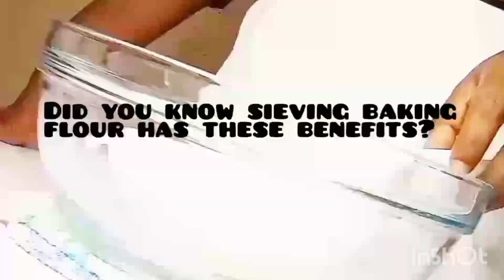WHY YOU SHOULD SIEVE YOUR BAKING FLOUR.